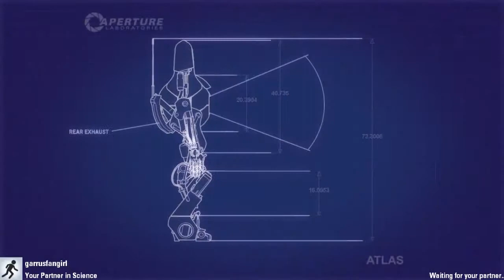FORSAKEN GAMER PLAYS: Portal 2 - Episode 5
I am back with shannon in our new lets play of Portal 2 on steam. We did the whole mutliplayer in one session so sit back, and watch as hilarity ensues.